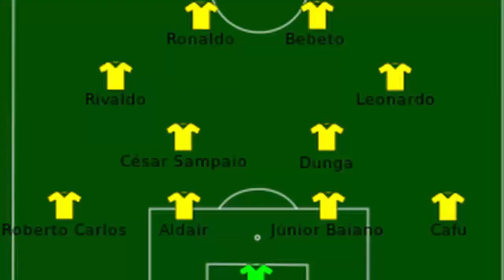CONSPIRATIA SOCANTA DE LA CUPA MONDIALA